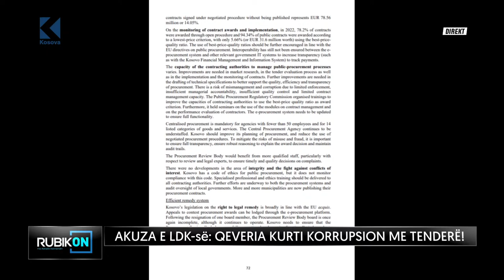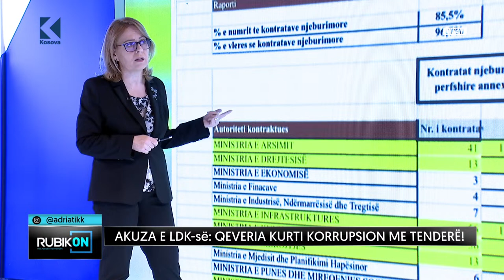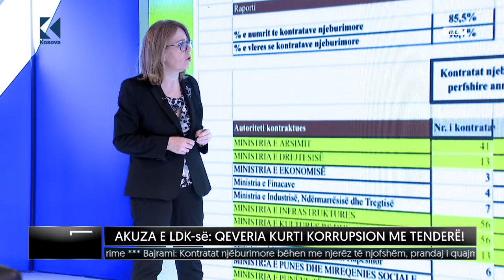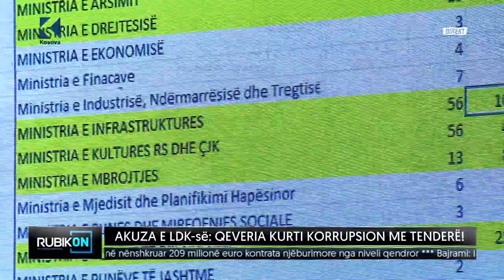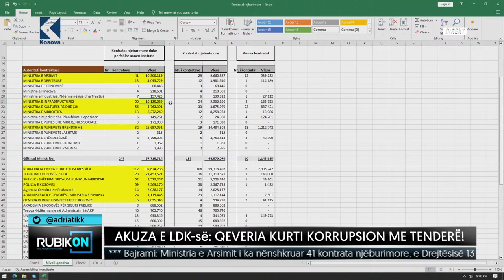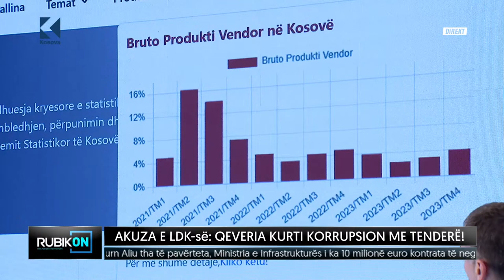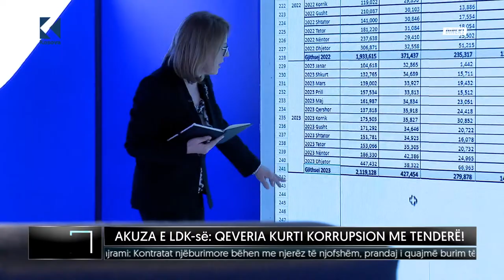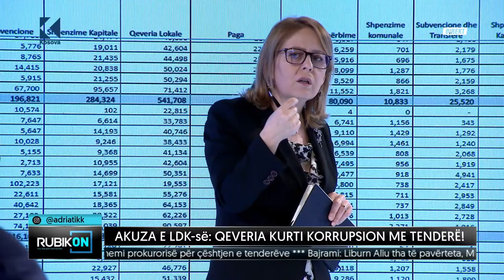Rubikon me Adriatik Kelmendin - Akuza e LDK-së: Qeveria Kurti korrupsion me tenderë! - 19.03.2024